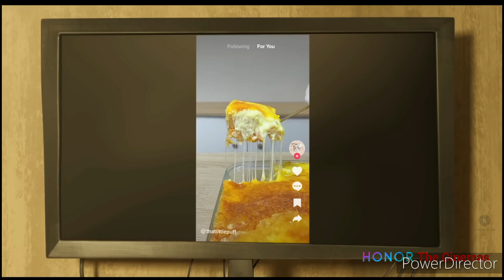Why Garfield Hates Mondays Scene - THE GARFIELD MOVIE (2024)